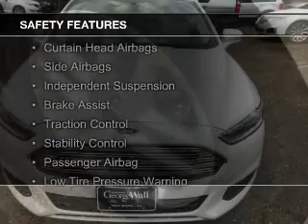2015 Ford Fusion - Red Bank NJ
Phone:
Year: 2015
Make: Ford
Model: Fusion
Trim: SE
Engine: 2.5 liter inline 4 cylinder 16 valve
Transmission:
Color: White Platinum Tri-Coat Metallic
Mileage: 2
Address:
700 Shrewsbury Ave.